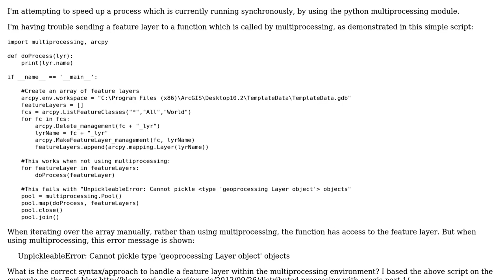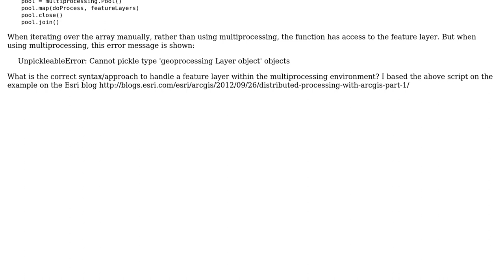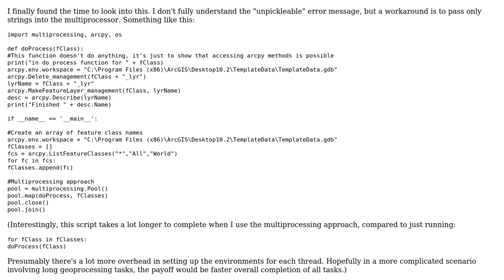arcpy with multiprocessing throws "UnpickleableError: Cannot pickle ‹type 'geoprocessing Layer...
GIS: arcpy with multiprocessing throws "UnpickleableError: Cannot pickle ‹type 'geoprocessing Layer object'› objects"

With thanks & praise to God, and with thanks to the many people who have made this project possible! You are responsible for your own actions.